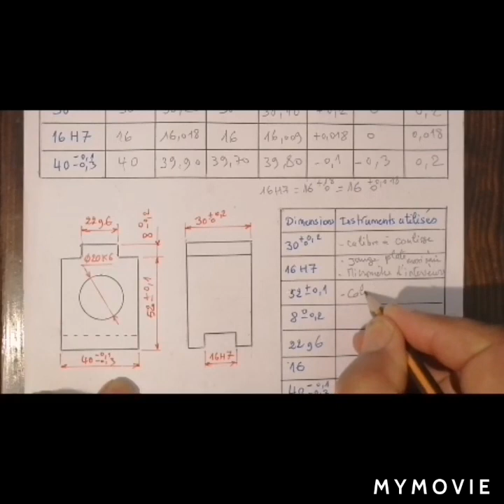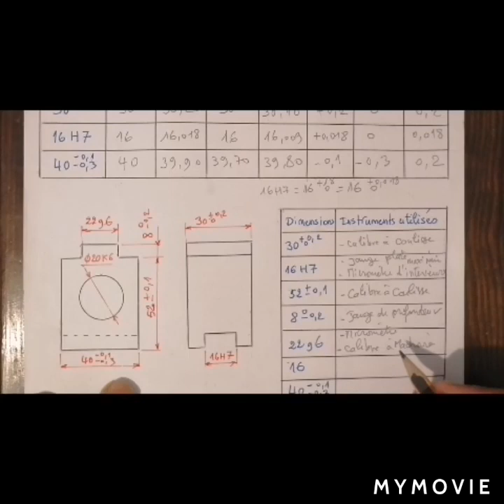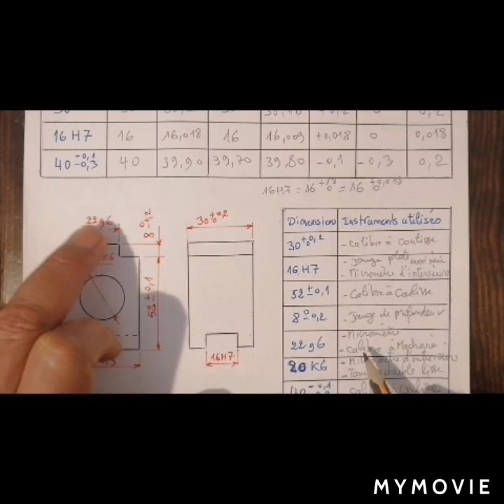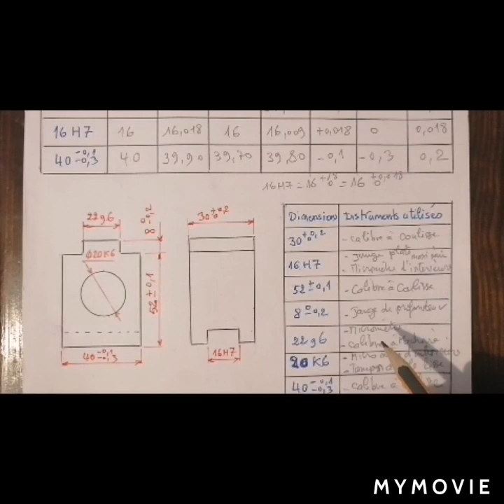📽️ La Cotation dimensionnelle - Cotation Normalisés 🤔 Abonné vous🔸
☀️Calcul de Cotations Dimensionnelles ☀️
       ◾ Cotes maxi, mini, moyenne
       ◾ Les Écarts Sup et Inférieure
       ◾ L'intervalle de Tolérance